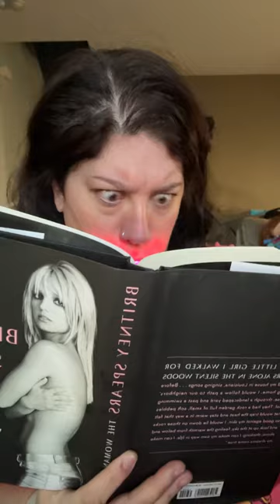BRITNEY KEEPING ME BUSY while whitening my teeth! Banana White on beacons🔗